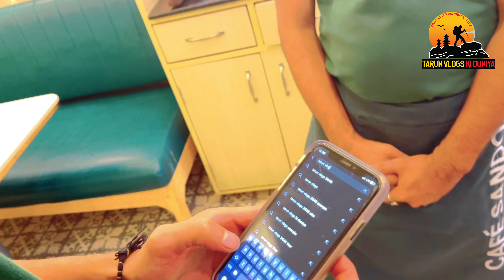Bangla sahib gurudware phunch gye rat ko bhai ke bday pe❤️